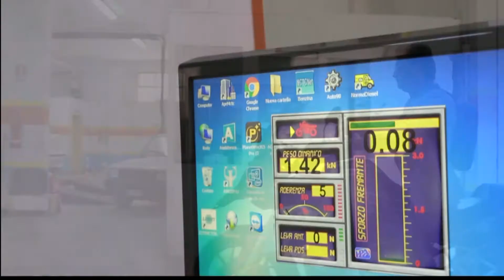Previsioni Meteo di Domenica 28 giugno 2020